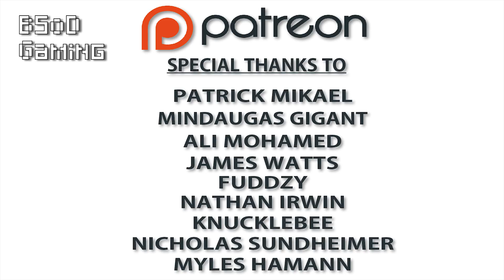Cemu 1.11.5 News | Everything We Know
Cemu 1.11.5 News and everything we know about it so far.

► My PC Specs:
16gb DDR4 3200Mhz RAM
GTX980ti 6gb
256gb M.2 SSD